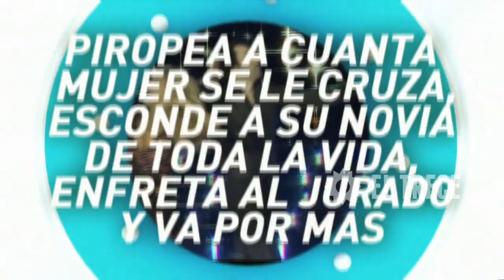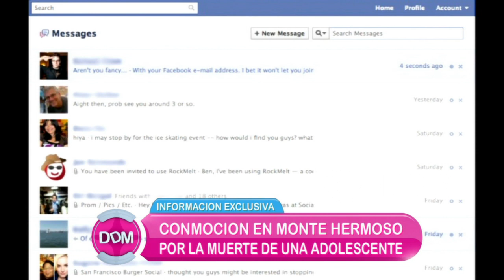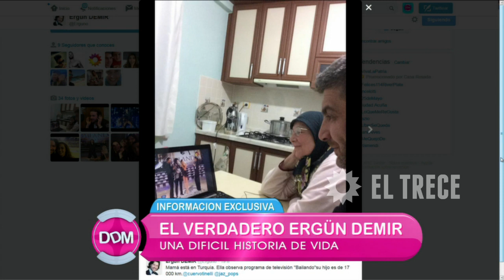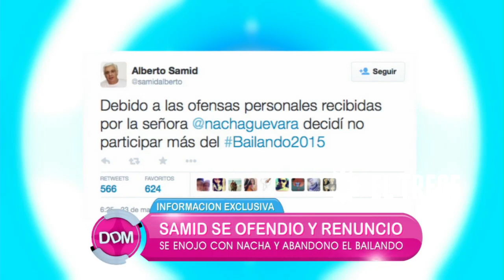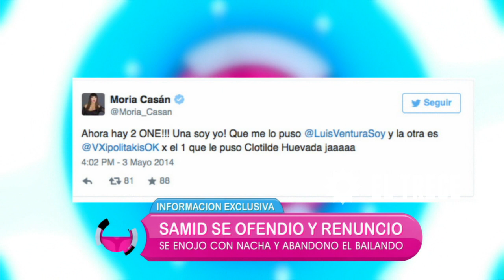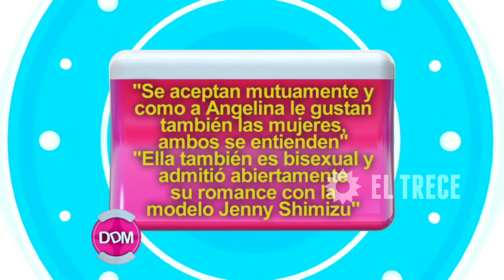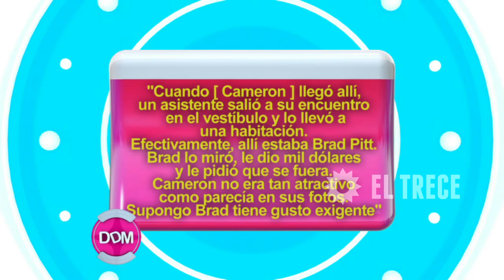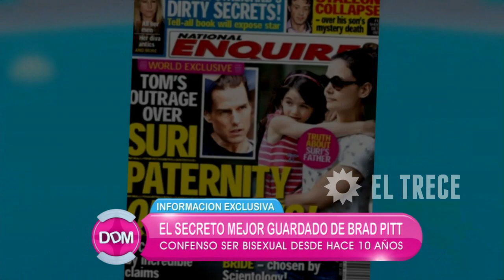El diario de Mariana - Programa 25/05/15